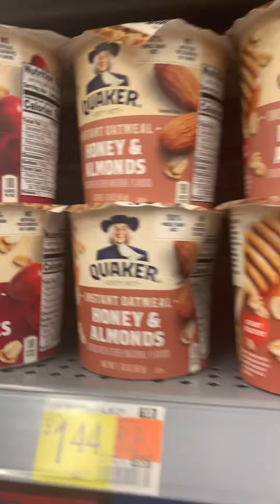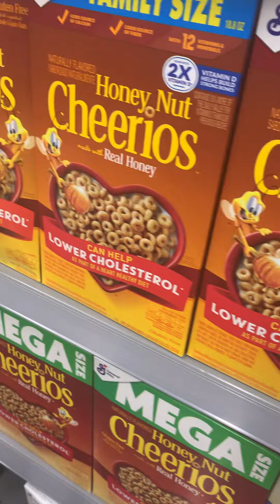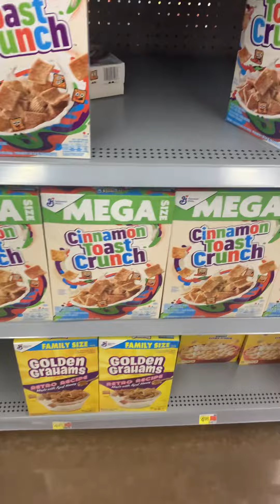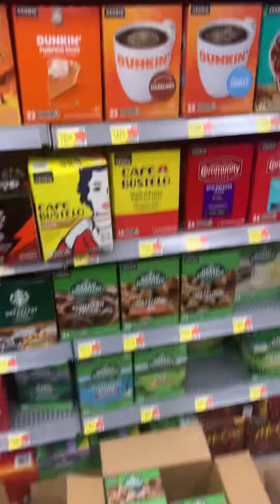We still have Miss Butterworth! ￼But where is Halle Bailey in my Walmart?